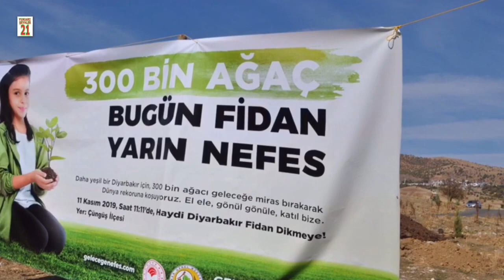YUKARIŞEYHLER 21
Zazaca